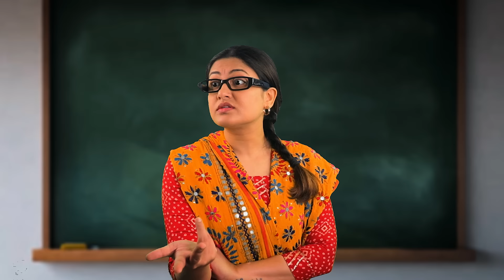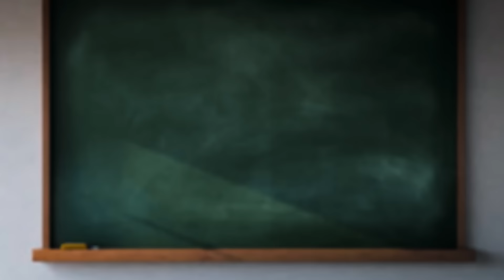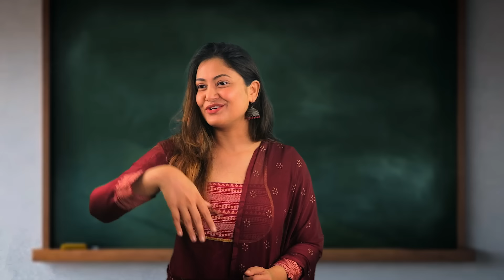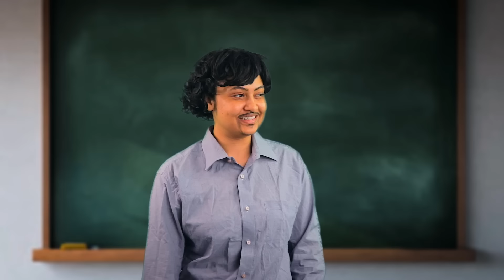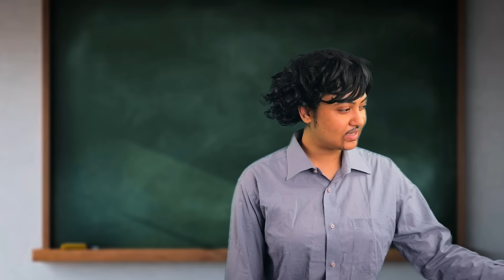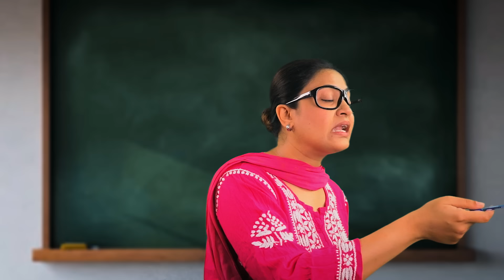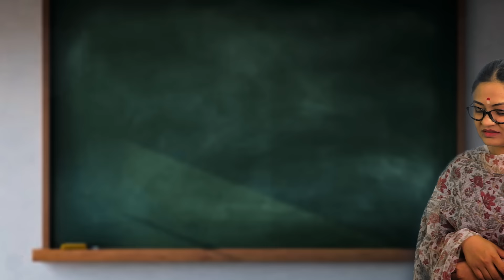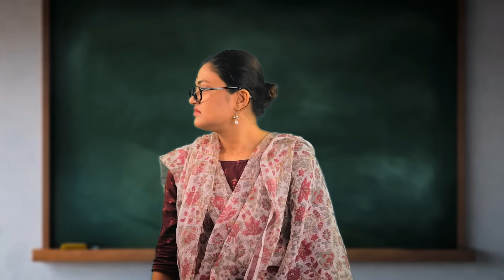Types Of Teachers On 1st Day Of School Re-Open || Captain Nick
I am Niharicka and ill see you guys soon with another video.
 Aye Aye !!!